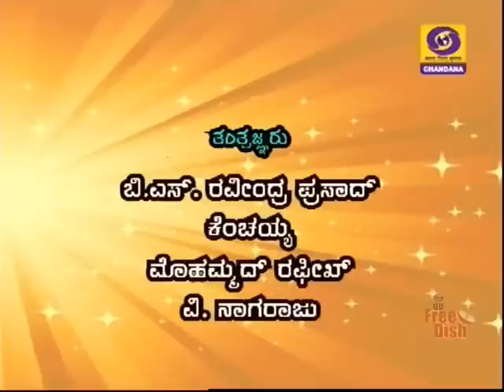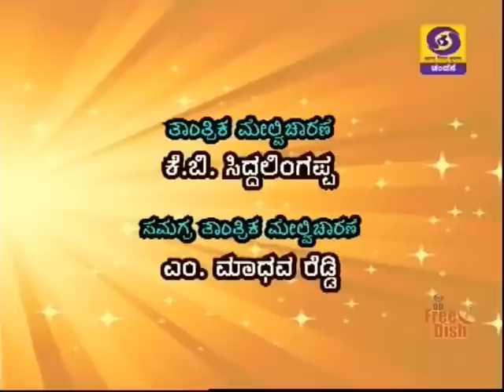Environmentalist A. N. Yellappa Reddy in Shubhodaya Karnataka | DD Chandana